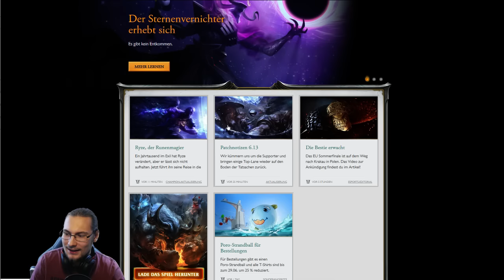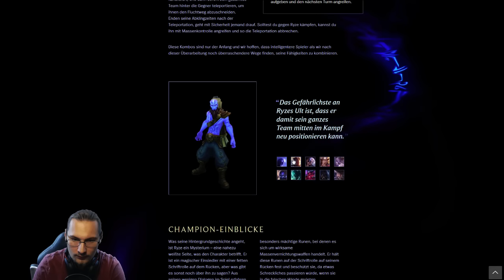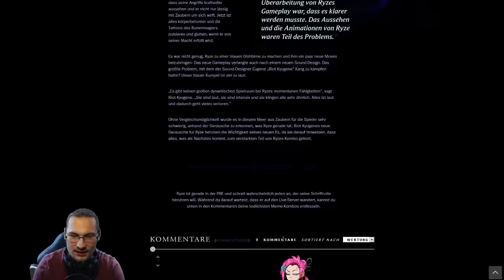RYZE REWORK REVEAL - Live Reaction + Analyse | LoL News S6 German Deutsch Patch 6.14 6.15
HYYYYYYYYYYYYYYYYYYPE